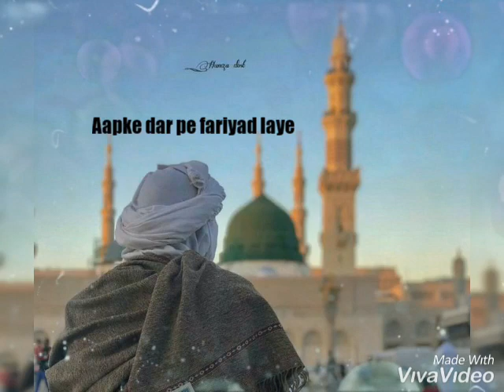Koi apna nhi Gham ke mare hai hum,apke dar pe fariyad laye hai hum😐😐😐😐💕💕💕💕